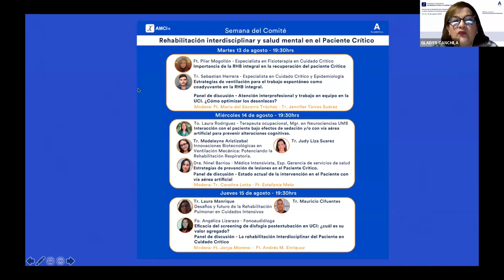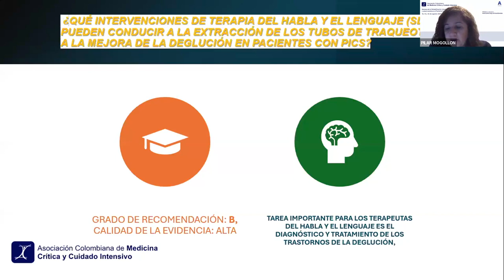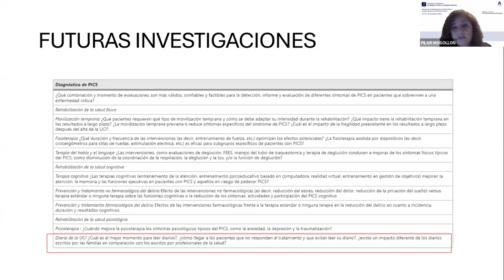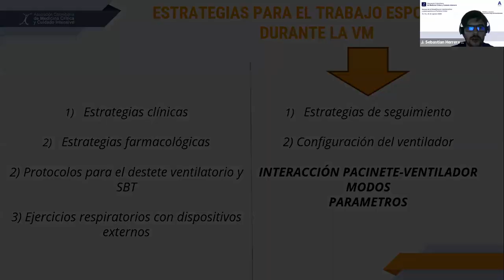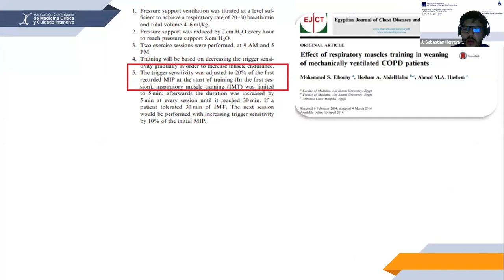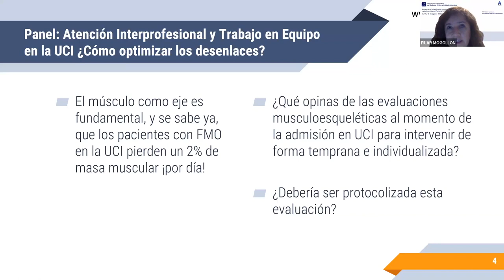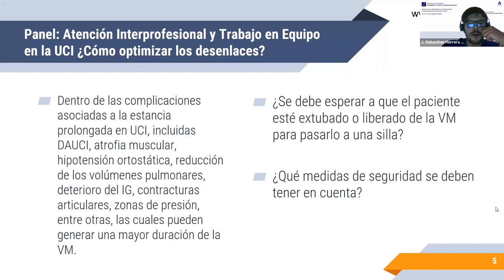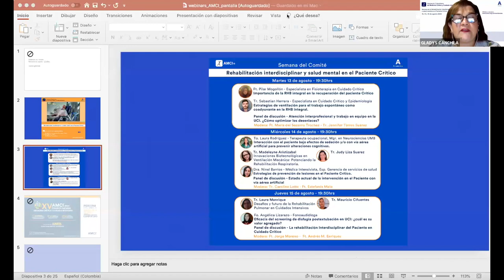Semana de la Rehabilitación interdisciplinar y salud mental en el Paciente Crítico - Día 1